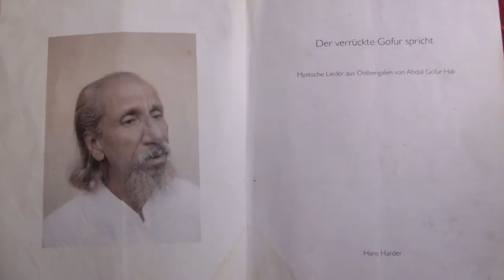আবদুল গফুর হালী, এক কিংবদন্তী | Abdul Gafur Hali | Gafur Hali Documentary | Life 24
আবদুল গফুর হালী, লোকগানের দিকপাল: বাংলা লোকসঙ্গীতের ভাণ্ডার অত্যন্ত সমৃদ্ধ। জীবনের খণ্ড খণ্ড চিত্রগুলো রূপায়িত হয় এ লোকসঙ্গীতে। আমাদের দেশে যে সমস্ত লোকশিল্পী লোকসঙ্গীতের ভাণ্ডারকে সমৃদ্ধ করেছেন তাদের মধ্যে আবদুল গফুর হালী অন্যতম দিকপাল। তিনি চট্টগ্রামের সংগীত ধারা আঞ্চলিক ও মাইজভাণ্ডারী গানের কীর্তিমান শিল্পী। একাধারে বাংলার ভাবজগতের কিংবদন্তী সংগীতশিল্পী, গীতিকার, সুরকার ও নাট্যকারও। তিনি চট্টগ্রামের আঞ্চলিক, মাইজভাণ্ডারী, মুর্শিদি, মারফতি প্রভৃতি ধারার গান রচনা করেন। দুই হাজারেরও বেশি গান লিখেছেন তিনি। অধিকাংশ গানের  সুর করেছেন নিজেই। তাছাড়া একাধিক নাটকও রচনা করেন তিনি। শুধু চট্টগ্রামেই নয়, দেশে-বিদেশেও আছে তাঁর ব্যাপক খ্যাতি।